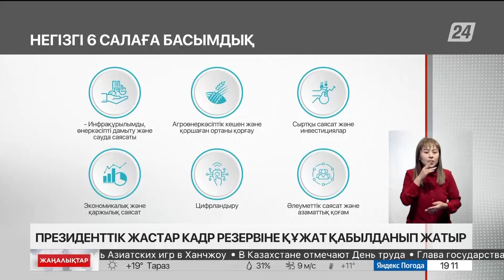Президенттік жастар кадр резервіне құжат қабылдау жүріп жатыр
Президенттік жастар кадр резервіне іріктеуге қатысу үшін pkrezerv.gov.kz сайтына 20036 адам тіркеліп, 1513 кандидат өтініш берген.